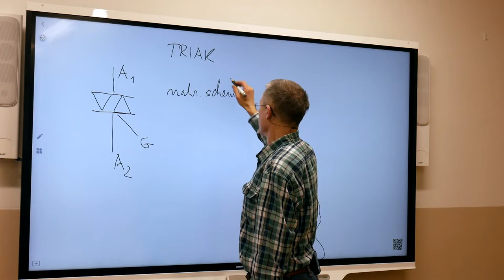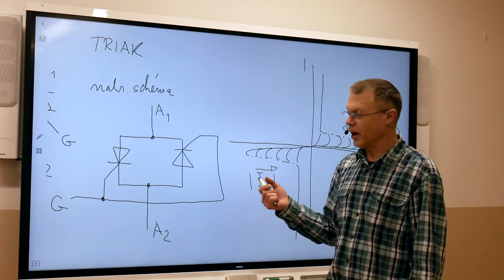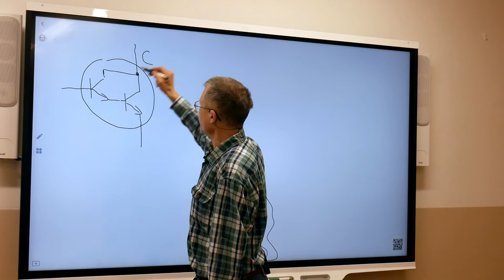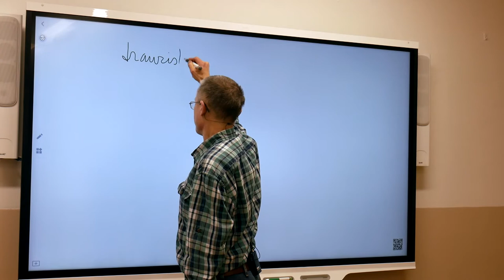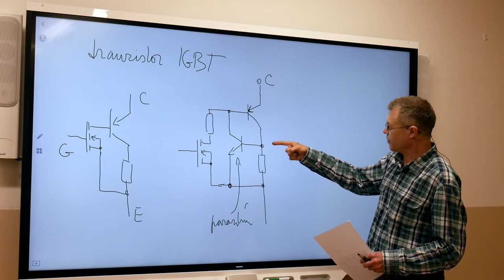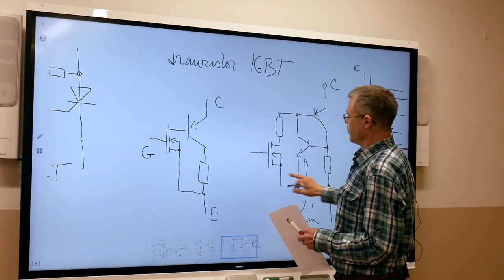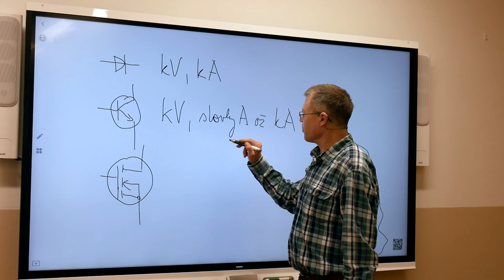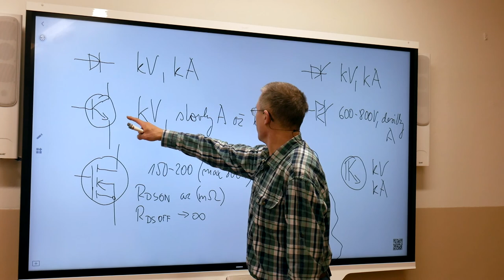Ek4r - Suchý - Výkonové spínací součástky 3